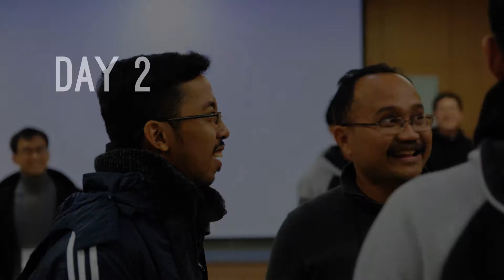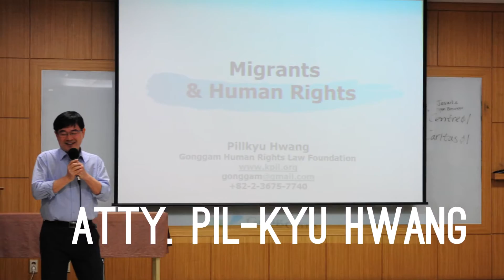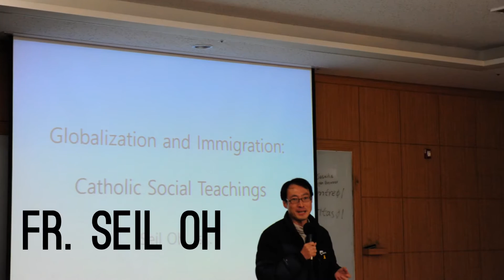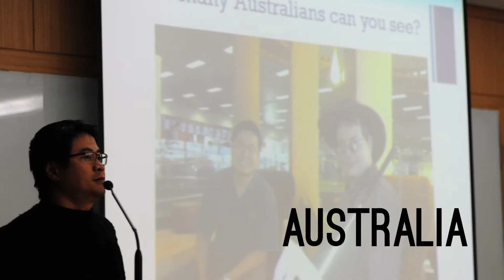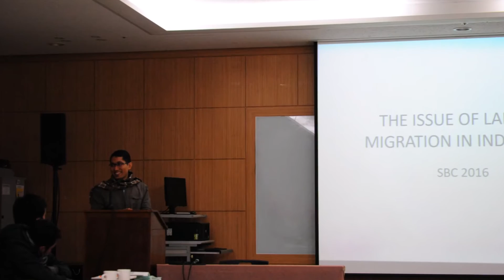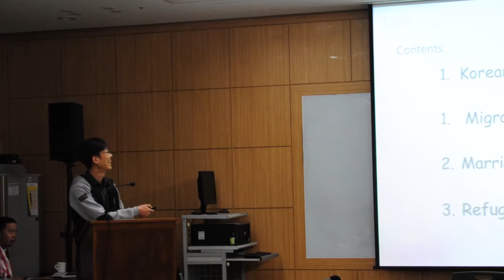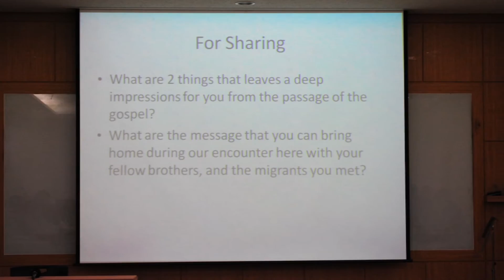Scholastic and Brothers Circle Workshop on Migration in Seoul, South Korea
Photos of the Scholastics and Brothers Circle (SBC) Workshop held  at the Jesuit Apostolic Center in Seoul, South Korea from December 19-28, 2016. The workshop centred on “Understanding Migration: The South Korea Experience Guided by the Ignatian Teaching Paradigm”. It was participated in by 39 scholastics and brothers from Korea, Japan, China, Taiwan, Vietnam, Indonesia, Philippines, Thailand, Myanmar, Cambodia, Australia, Timor-Leste, Malaysia-Singapore and Africa.